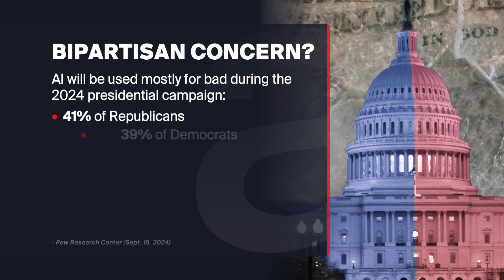Can American Democracy Stare Down AI? | The Agenda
American politics hardly needed something new to rattle it. But the advent of artificial intelligence promises – or threatens – to do just that, in an already tumultuous election year. Cory Alpert is a founding partner of South and West, an American political consulting firm, and is now pursuing a PhD at the University of Melbourne, researching the implications of artificial intelligence for democracy. He talks to Steve Paikin about AI in U.S. politics today, and into the future.